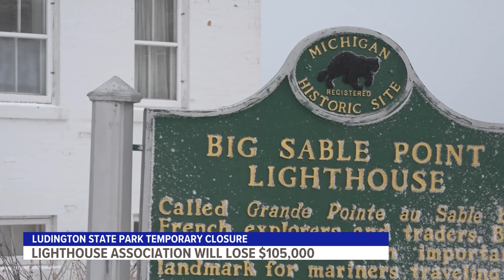Ludington State Park Closure will impact Big Sable Lighthouse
The temporary closure of Ludington State Park will create financial strain for lighthouse association.